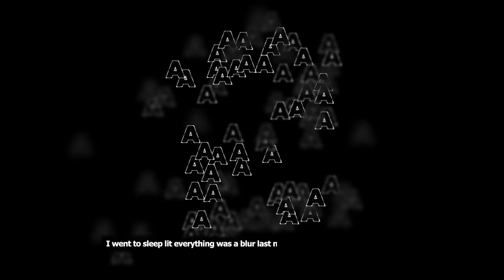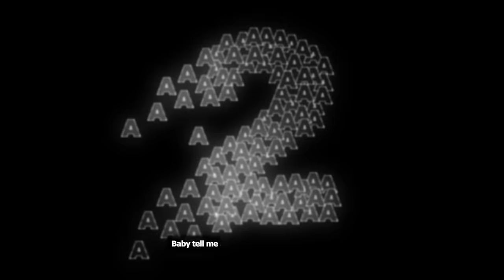Aarne, Big Baby Tape, Toxis - 4 ur girl (feat. Chief Keef) (Official Lyric Video)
LISTEN AA LANGUAGE 2